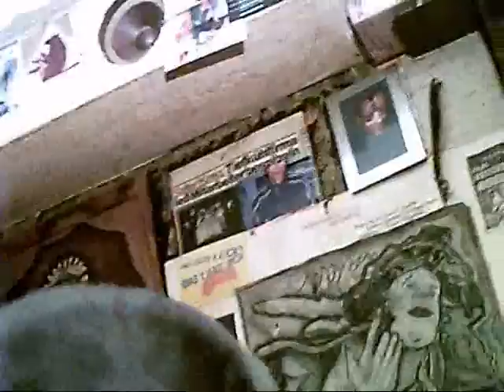So I am an Islander's...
a video to Soeren's " So I am an Islander " wonderful music: Cassiopeias reflection in the crystal clear lake which i will always remember like i will always remember these moments with the birds.
Lilly the jackdaw crow and Twinky ...so some dove which makes the hongi...the maori in waiheke island do it so and they are islanders too...isn't  )))
and ...so from the gallery of melodies and a gallery of birds...at least 2 of them are more then one. Jacob my oldest crow is missing in this video, but there is much more wonderful music so sooner or later he is within...actualy he is very busy now building a nest and convincing Mrs. Jacob to lay an egg...or 2 or 3 ? Given those circumstances i hope you agree to "gallery of birds". then ?